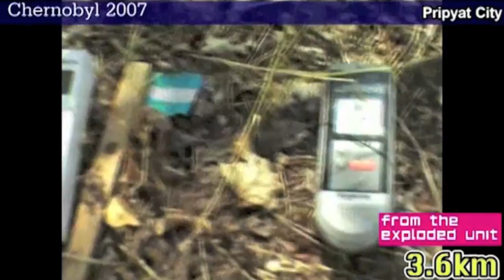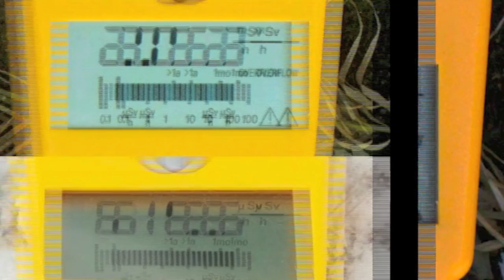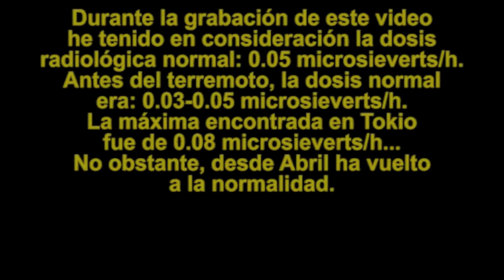Chernobyl - Fukushima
Un documental que mi amigo Yoshiro Fujikura 藤倉 善郎, tuvo la amabilidad de dejarme editar un poco y publicarlo en mi blog.

友達の藤倉喜朗さんのドキュメンタリー。彼の好意で少し編集させてもらい、私のブログにアップしました。